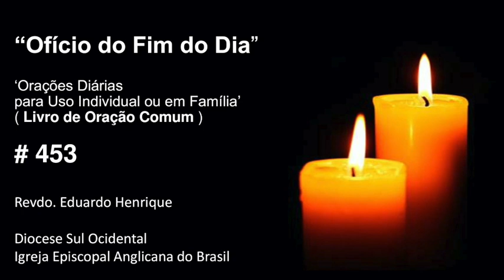Ofício 'No Fim do Dia' #453 - 08.ago.21 (Revdo. Eduardo Henrique)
6h - Programa Paz e Bem
Segunda – Eduardo Brasileiro, Dai Zito, Peterson Prates e Angelica Tostes

6h30 - Quarta – Caminhos do Espiritismo
10h30 – segunda, quartas e sextas  – Minutos Terapêuticos -  com Claudia Gelernter